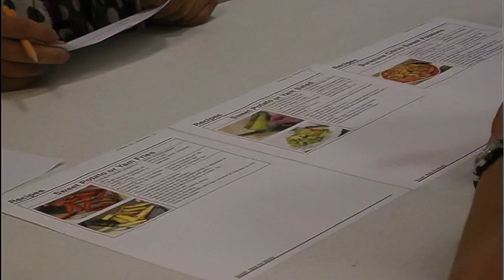Alexa Fung - Meeting Needs